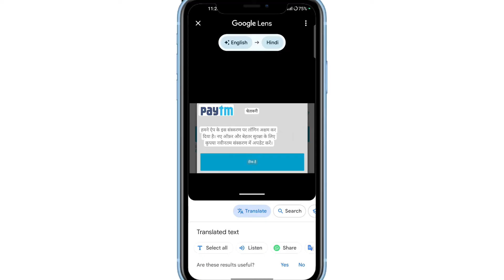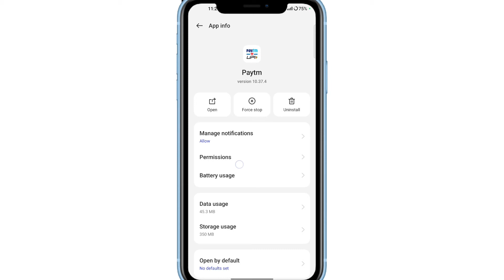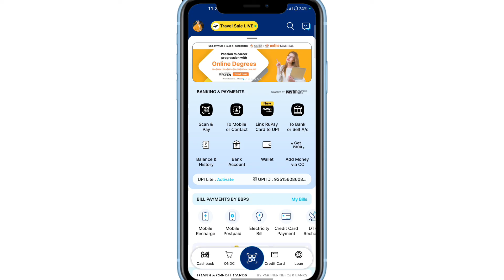We have disabled login on this version of the app. Please update to the latest version | Paytm Login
We have disabled login on this version of
the app. Please update to the latest
version for new offers and enhanced
security | Paytm Login problem | Paytm login nahi ho raha hai